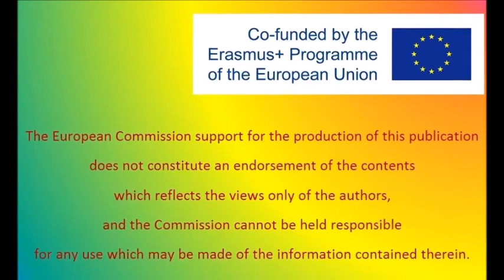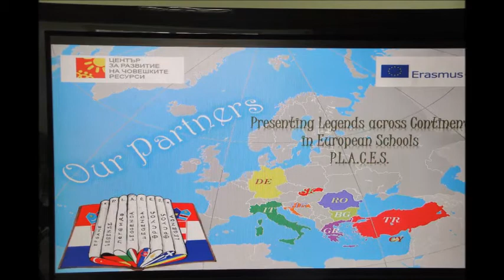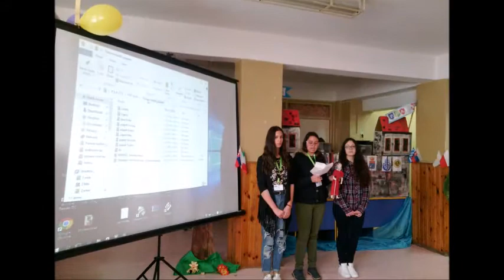2nd meeting in Vidin BULGARIA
European Erasmus+ program: «PLACES-Presenting Legends Across the Continent in European Schools»
2nd meeting in Vidin   BULGARIA
January 2016